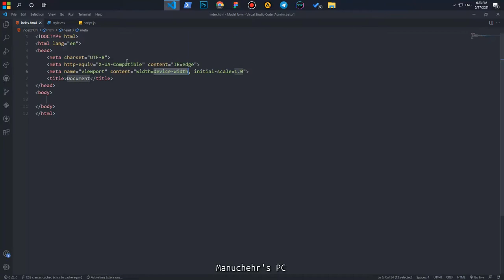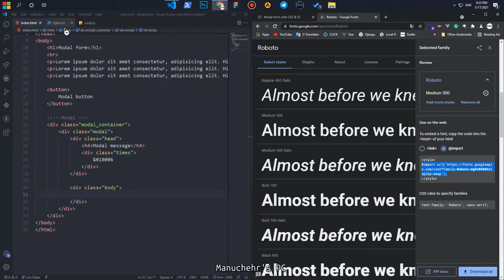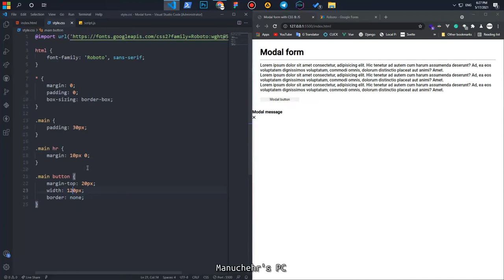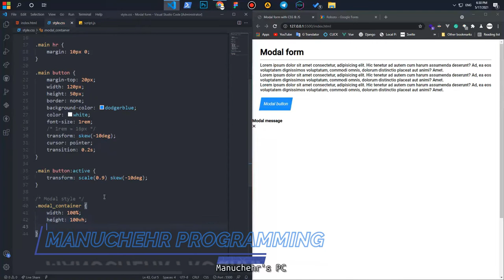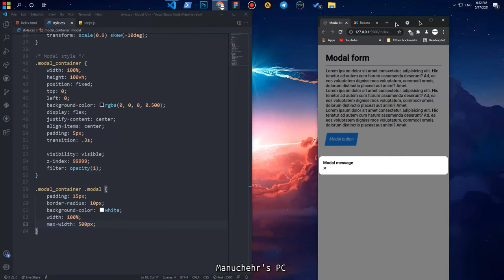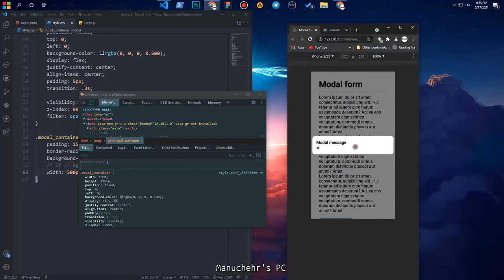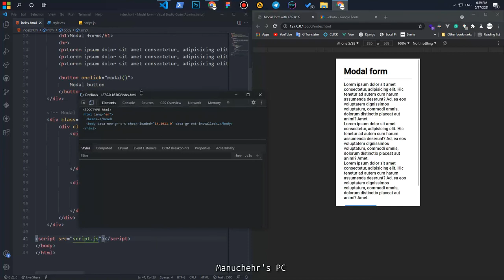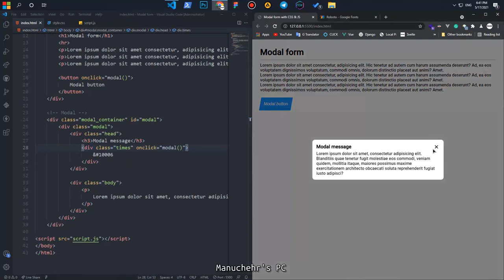Modal form with HTML, CSS and Javascript. Make a modal.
Modal form with HTML, CSS and Javascript. Make a modal for beginner developers.

Course code:
//Kurs kodi (fayllari):

I'm on the internet:
//Men internetda: